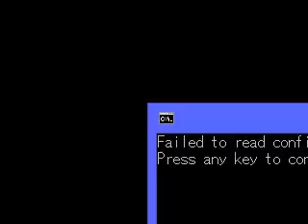Flying Dragon(N64)(USA) Intro(Take 6)(06-05-15)